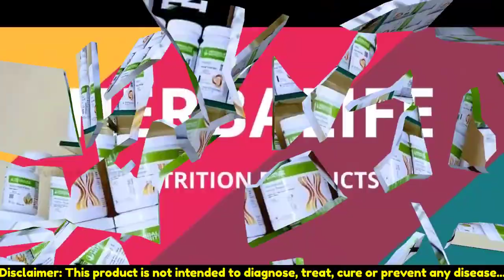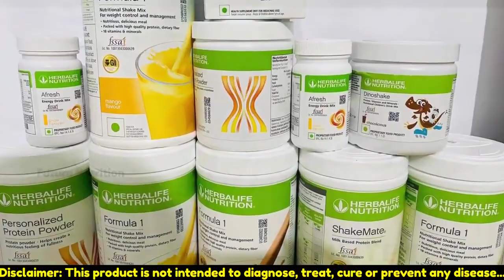Herbalife which Package Is Best tamil | herbalife nutrition package | Call+91 8438417348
All health problems information tamil:

Herbalife nutrition
Skin problems
Heart health
100 kg weight loss tips